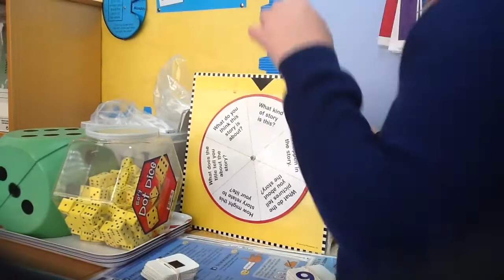Oxgangs 'Prank Girls' | EIFF Schools Competition (Primary School) 2017